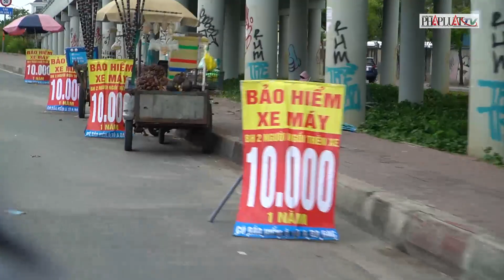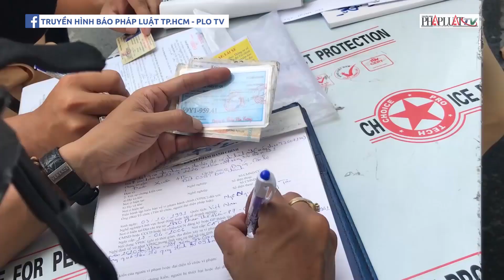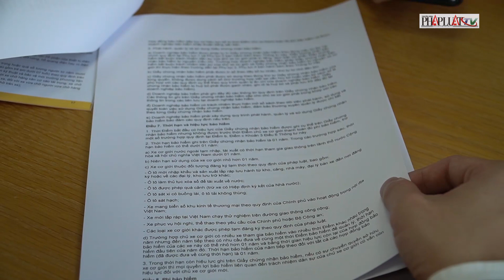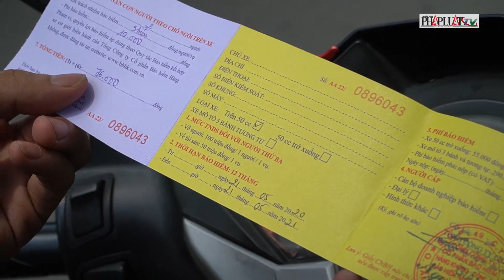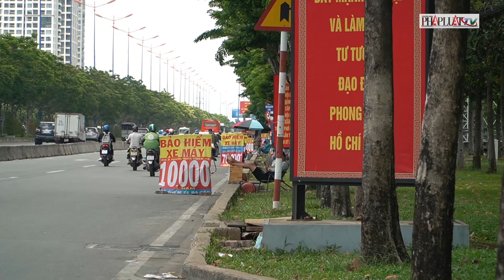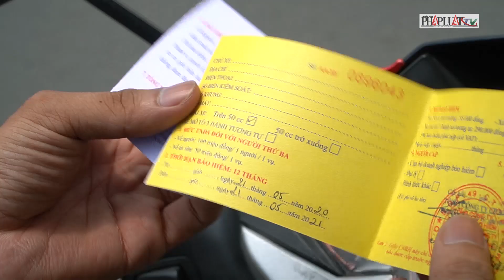Thực hư về lời rao 'bảo hiểm xe máy 10 nghìn đồng'- PLO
Tại nhiều tuyến đường tại TP.HCM dày đặc những điểm bán bảo hiểm xe máy giá rẻ, có nơi chỉ 10 nghìn đồng. Tuy nhiên, đa số người dân đến mua các loại bảo hiểm này chỉ để đối phó công an mà không hiểu rõ quyền lợi.